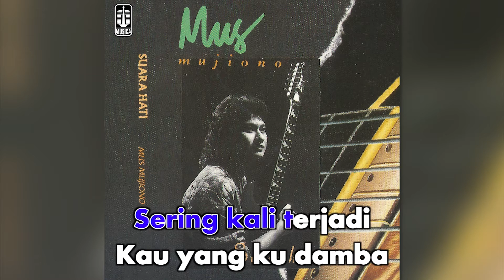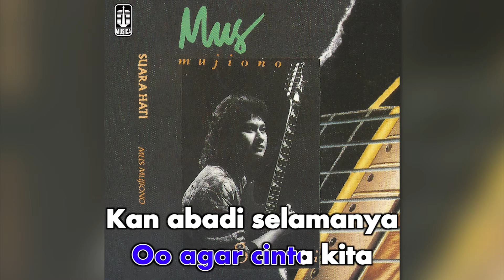Mus Mujiono - Suara Hati (Official Karaoke Video) | No Vocal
Official karaoke video  by Mus Mujiono performing 'Suara Hati'
Song & Lyrics : Mus Mujiono